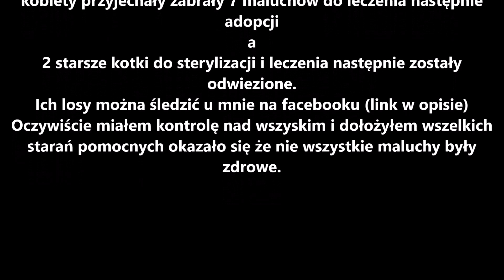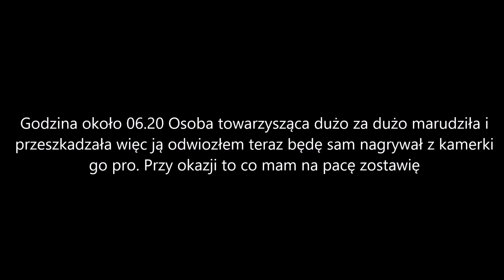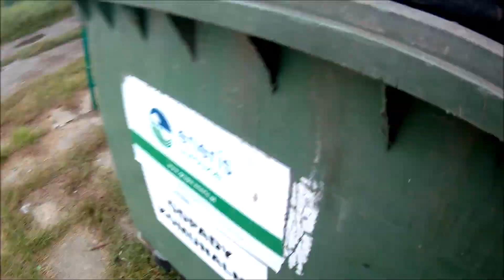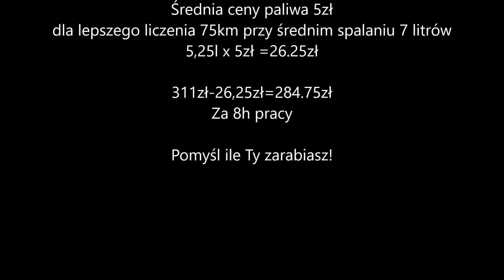Experyment zbierania złomu 8h! w Gdańsku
Często się mnie pytają ludzie ile chciał bym zarabiać za godzinę!
Za etat więc postanowiłem zrobić experyment w którym przez 8 godzin będę zbierał złom potem demontował i na końcu sprzedam.
Zobaczymy wynik.

Zapraszam na mojego fangpage

Gdzie często wystawiam różne ciekawe rzeczy za darmo!